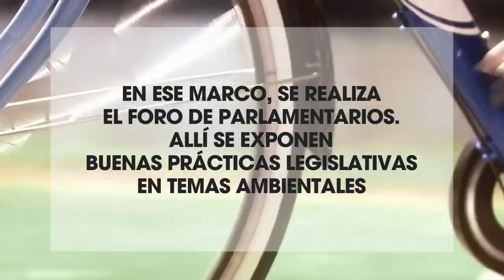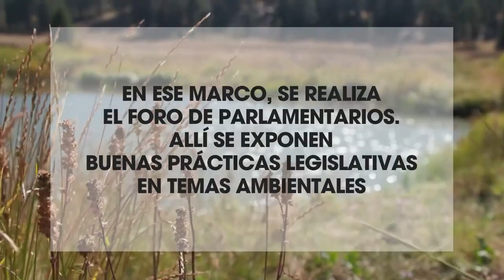HUIDOBRO PARTICIPÓ DE ASAMBLEA DE INTENDENTES POR EL CAMBIO CLIMÁTICO QUE SE DESARROLLO EN CÓRDOBA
Daniel Cioccio, Secretario de Calidad de Vida del municipio local participó el pasado fin de semana en la Ciudad de Córdoba Capital de la Asamblea Nacional de Intendentes de la Red Argentina de Municipios Frente al Cambio Climático, en donde se desarrollaron diferentes actividades y charlas con respecto a este tematica tan trascendental.